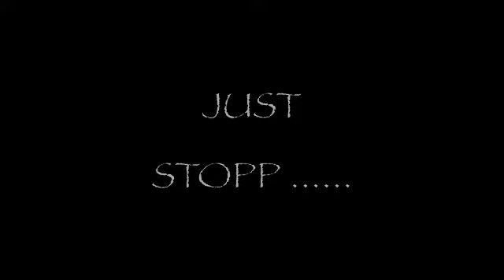Playing for the Change...Native American Flute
This is a slide show of emotional pictures which i have put together with me playing my flute.
Playing for a CHANGE,,,,
My flute is Native American Style Flute made by David From Second voice flutes in England.
Key of E ,spalted Beech..